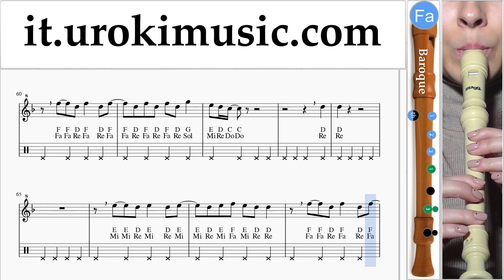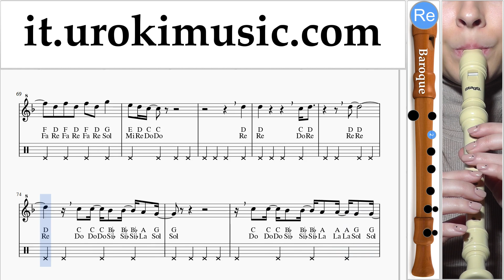Lezioni di Flauto Dolce B. Childish Gambino - Feels Like Summer Tutorial Spartito um-i276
Lezioni di Flauto Dolce B. Childish Gambino - Feels Like Summer Tutorial Spartito um-i276 Si prega di scrivere nei commenti, come rendere le lezioni più utile a voi?